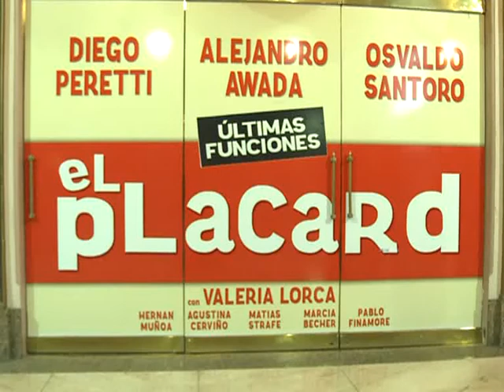La exitosa obra "El placard" se traslada al Teatro Radio City en Mar del Plata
Diego Peretti, Alejandro Awada y Osvaldo Santoro son los protagonistas de "El placard", adaptación de Lía Jelín de la película homónima de Francis Veber, que narra las tensiones entre ser y aparentar en tono de comedia, y que luego de una exitosa temporada en el teatro Lola Membrives, subirá a escena desde el 27 de diciembre en el Radio City de Mar del Plata.
Peretti encarna a Francisco Piñón, un gris contador de una fábrica de preservativos donde ha trabajado durante veinte años, ignorado siempre por la jefa de su departamento, vejado por el jefe de personal y marginado por todos sus compañeros. Al parecer, también su timidez y escasa iniciativa han provocado que su mujer lo abandone, y que su hijo adolescente lo ignore. Un día recibe la noticia de que será despedido por una reducción de personal, pero un vecino desconocido e inesperado le sugiere un modo de evitar el despido: si se confiesa gay  la empresa no lo echará, para evitar ser acusada de discriminación.
La estrategia cambiará muchas cosas en la vida de Francisco y de muchos integrantes de su entorno, sobre todo en el de Bérmudez (Awada), su homofóbico Jefe de personal.
El placard fue llevada con gran éxito  a la pantalla en 2001 por su mismo autor, el cineasta  francés Francis Veber, autor y director a su vez de otro gran éxito como "La cena de los tontos".